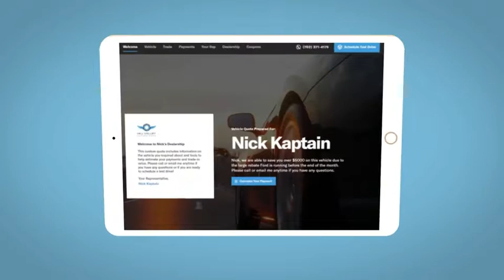2015 Toyota RAV4 Altoona, Bedford, Hollidaysburg, Tyrone, Huntingdon, PA UJ388418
Pyrite Mica Used 2015 Toyota RAV4 available in Altoona, Pennsylvania at Altoona Honda. Servicing the Bedford, Hollidaysburg, Tyrone, Huntingdon, PA area.

Altoona Honda
201 Valley View Blvd

CARFAX One-Owner. **CERTIFIED** This 2015 Pyrite Mica Toyota RAV4 Limited AWD is well equipped and includes these features and benefits:brbrTimbrook Q-Certified Pre-Owned Details:brbr* Limited Warranty: 2 YEAR/100,000 Powertrain Warrantybrbrbr* Vehicle History Reportbrbrbr* Roadside Assistance : Covers 2 day Rental Vehicle/ Alternate Transportation and no trip Interruptionbrbr* 85 Point Inspectionbrbrbr* see sales associate for details and limitations.brbrSo no matter where you go, Timbook has you in good hands, backed by Assurant!brbrClean CARFAX. 4 Projector w/AHB Headlamp, Lane Change Assist, Technology Package. 22/29 City/Highway MPG Odometer is 2285 miles below market average!brbrbrReviews:br * Roomy interior for people and cargo; strikes a good balance between ride comfort and sure-footed handling. Source: Edmundsbr * The 2015 RAV4 captures the spirit of freedom that began with the original RAV4, yet breaks new ground in refinement, practicality and technology. The traditionally mounted spare now resides under the cargo floor so that the RAV4 now has a true liftgate, opening up instead of out. Opt for the RAV4 Limited and you'll get a power liftgate with jam protection that even offers height adjustment. From its efficient engine to its new 6-speed automatic transmission and updated suspension, RAV4 is every bit a driver's machine. It's now available with the all-new Dynamic Torque-Control All-Wheel Drive system. It improves handling by distributing power from front to rear, and manages the vehicle's braking system from side to side for maximum control. RAV4's standard 2.5L engine produces 176hp along with 172 lb.-ft. of torque to make short work of long roads. With the pull of a handle, passengers can recline the rear seatbacks and enjoy the ride. Even with all the leg room offered by RAV4's interior, there's still plenty of room for your gear. In fact, you can stow up to 38.4 cubic feet of cargo with the rear seatbacks in their upright position. You can even fold the second-row seats in seconds by pulling the handle up and lower the seatbacks to create a wide, flat load space with 73.4 cubic feet of cargo capacity. Optional features now include Blind Spot Monitoring with Rear Cross-Traffic Alert which provides audible and visual cues when the RAV4 detects oncoming traffic. The available Smart Key fob allows you to lock and unlock the doors and liftgate with one touch and start the vehicle with the push of a button, Display Audio with Navigation and Entune, 11 JBL GreenEdge speakers in seven locations with a subwoofer and amplifier. Source: The Manufacturer SummarybrbrbrWE MAKE IT EASY! Have a question or need more info? Let us know!